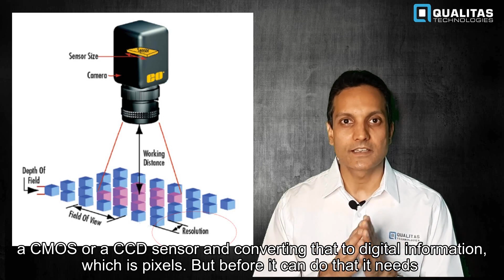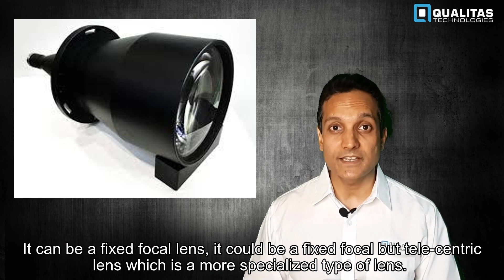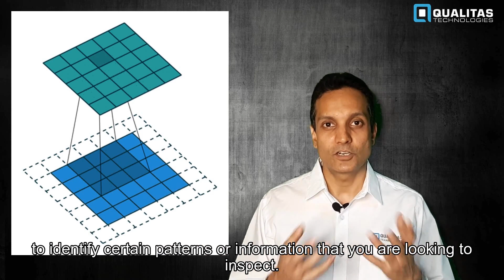Components Of A Machine Vision System | Machine Vision Basics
This video explains different components of machine vision - 00:00- 00:19
Camera - 00:20 - 00:39
Optics - 00:40 - 01:30
Illumination - 01:31 - 2:30
Image Acquisition - 02:33 - 02:52
Machine vision software and Computational Hardware  02:53 - 03:52
Hi guys, as we all know, machinevision is gaining tremendous traction here in India and in Asia as well.

To understand the working principle of a machine vision system we need to understand its components first -
A Machine vision solution comprises a set of integrated components that assists in the smarter
inspection. In this video, Raghava Kashyapa, CEO of Qualitas Technologies breaks down the different parts of the vision system starting from the hardware which is a camera, CS mounts, an Optic lens, and Illumination. The hardware defines 80% of your inspection accuracy.
Furthermore, a brief about the image processing that is achieved using AI and deep learning (CNN) to match the inspection criteria.

Keywords- Sighting system, CMOS, Optic Lens, CCD sensor, digital information, Camera mount,
Illumination, Convolutional neural network, Robust system, Camera lens resolution, Lens configuration, Image processing

Smartmanufacturing implementations